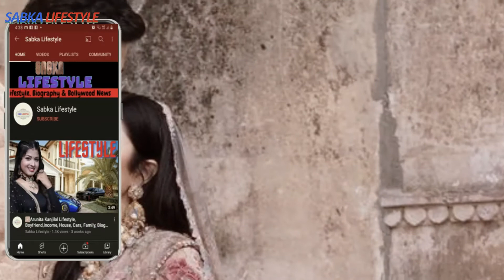कैटरीना ने शेयर की अपनी मेहँदी के डिज़ाइन और अपने honymoon की तस्वीरें की झलक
✅कैटरीना ने शेयर की अपनी मेहँदी के डिज़ाइन और अपने honymoon की तस्वीरें की झलक   || Katrina Mehndi Design in her wedding

Katrina Kaif Wedding Mehndi Designs |Katrina Bridal Mehndi |Katrina Kaif Marriage Henna Design